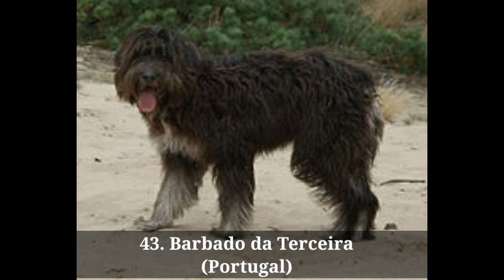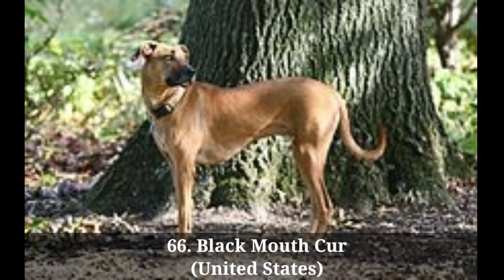All Dog Breeds in The World - Part 1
All Dog Breed in The World Part -1

Part 2 will be post very soon

Affenpinscher[1]

Afghan Hound[2]

Africanis

Aidi[3]

Airedale Terrier[4]

Akbash[5]

Akita[6]

Aksaray Malaklisi

Alano Español[7]

Alapaha Blue Blood Bulldog

Alaskan husky

Alaskan Klee Kai[8]

Alaskan Malamute[9]

Alopekis

Alpine Dachsbracke[10]

American Bulldog[11]

American Bully

American Cocker Spaniel[12]

American English Coonhound[13]

American Eskimo Dog[14]

American Foxhound[15]

American Hairless Terrier[16]

American Pit Bull Terrier[17]

American Staffordshire Terrier[17]

American Water Spaniel[18]

Andalusian Hound

Anglo-Français de Petite Vénerie[19]

Appenzeller Sennenhund[20]

Ariegeois[21]

Armant[22]

Armenian Gampr dog

Artois Hound[23]

Australian Cattle Dog[24]

Australian Kelpie[24]

Australian Shepherd[25]

Australian Stumpy Tail Cattle Dog[26]

Australian Terrier[27]

Austrian Black and Tan Hound[28]

Austrian Pinscher[29]

Azawakh[30]

Bakharwal dog

Banjara Hound[31]

Barbado da Terceira[32]

Barbet[33]

Basenji[34]

Basque Shepherd Dog[35]

Basset Artésien Normand[36]

Basset Bleu de Gascogne[37]

Basset Fauve de Bretagne[38]

Basset Hound[39]

Bavarian Mountain Hound[40]

Beagle[39]

Beagle-Harrier[41]

Belgian Shepherd[42]

Bearded Collie[43]

Beauceron[44]

Bedlington Terrier[45]

Bergamasco Shepherd[46]

Berger Picard[47]

Bernese Mountain Dog[20]

Bichon Frisé[48]

Billy[49]

Black and Tan Coonhound[50]

Black Norwegian Elkhound

Black Russian Terrier[51]

Black Mouth Cur[52]

Bloodhound[53]

Blue Lacy[54]

Blue Picardy Spaniel[55]

Bluetick Coonhound[50]

Boerboel

Bohemian Shepherd[56]

Bolognese[57]

Border Collie[58]

Border Terrier[59]